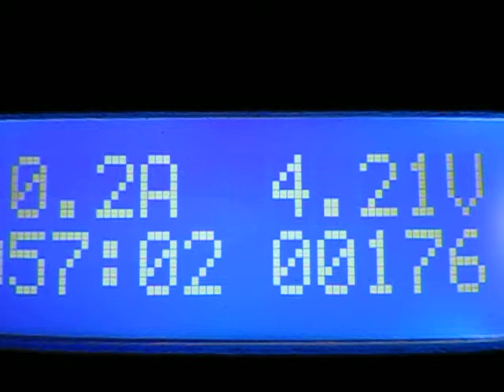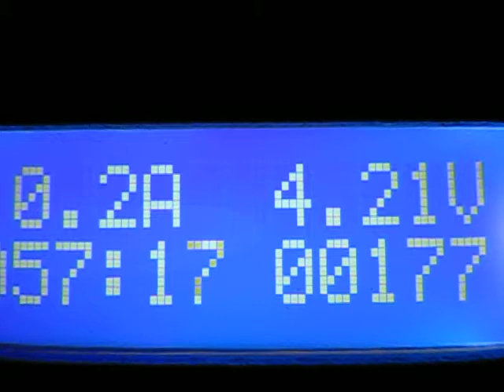LCD display, slow motion 120fps.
The cheap LCD display, slow motion, 120fps